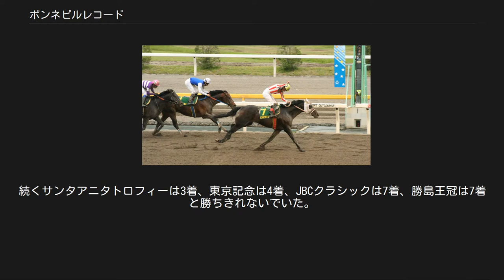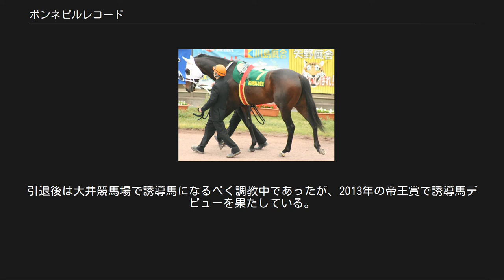ボンネビルレコード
ボンネビルレコード (Bonneville Record) は日本の競走馬。
2007年の帝王賞、2008年のかしわ記念を制した。
 馬名はアメリカ合衆国ユタ州のサーキット名（ボンネビル・スピードウェイ）+記録（レコード）から。
 当初は南関東公営競馬の大井競馬場に所属。
2歳となった2004年10月16日の大井競馬場でデビュー戦を勝利するも、その後は2着3着を重ね1勝止まりのまま翌2005年の南関東三冠競走へ。
羽田盃5着、東京ダービー4着、ジャパンダートダービー3着と健闘するものの勝ち切れず、その次の黒潮盃（大井競馬場）で10ヶ月振りの2勝目を挙げると古馬相手の東京記念、勝島賞（大井）と3連勝したが年末の東京大賞典は7着。
 古馬となった2006年は5戦目のサンタアニタトロフィーを勝利し、JBCクラシックは3着と好走した。
2007年は2戦目の金盃（大井。内田博幸騎乗）を勝利すると中央競馬・美浦トレーニングセンターの堀井雅広厩舎に移籍した。
 移籍初戦のエイプリルステークス（中山競馬場）は初の芝コースということもあり最下位8着に敗れたが、その後武豊騎手に乗り替わったかしわ記念ではブルーコンコルドの4着、ブリリアントステークス（東京競馬場）3着を経て迎えた帝王賞では中央所属馬ながら大井所属時代の主戦騎手であった的場文男を迎え単勝5番人気であったが、向正面6番手から第3、第4コーナーでロスなく内を突く的場の好騎乗で残り100mでブルーコンコルドを交わして快勝した。
ダートグレード競走初勝利を挙げ休養に入った。
 帰厩後は日本テレビ盃に出走を予定していたが、馬インフルエンザの影響で交流競走でなくなったために、10月28日に行われる第136回天皇賞（秋）と10月31日に行われる第7回JBCクラシックに出走登録を行ったが、JBCクラシックは登録時点で補欠馬となったため、天皇賞（秋）に出走した。
しかしレースでは芝のスピードについては行けず、加えてマツリダゴッホと接触する不利も重なり見せ場なく、大きく離れた最下位16着に敗れた。
続く第8回ジャパンカップダートでも見せ場なく14着に敗れた。
しかし続く師走ステークスでは5着に、名古屋グランプリでは4着と復活の気配を見せていた。
 第20回かしわ記念（2008年5月5日） 2008年に入り、平安ステークスで6着の後、3月のダイオライト記念では、再び的場文男を迎えてのレースとなり、後方から追い上げてフリオーソの2着。
続くマーチステークスでは12着と大敗するが、次のかしわ記念では鞍上が的場文男に戻り、レースでは道中中団から向正面から仕掛けて人気のワイルドワンダー、ブルーコンコルドを直線で外からまとめて差し切り、2007年帝王賞以来のJpnI勝利を達成。
その後は帝王賞連覇を狙うが、再びフリオーソを交わすことができず2着に敗れる。
 秋初戦となった9月の日本テレビ盃では先行勢が刻む前代未聞のハイラップの中を中団から追走し、4コーナー先頭で粘りこみを図るフリオーソを直線でかわして優勝、フリオーソへの雪辱を果たした。
また、走破時計の1分47秒8は船橋ダート1800メートルのレコードを21年ぶりに更新し、同じくダート1800メートルの日本レコードを樹立した（これ以前の記録は1997年にJRA京都競馬場で記録されたプレミアムサンダーの1分48秒4）。
これで11月3日に園田競馬場で行われるJBCクラシックへの優先出走権を獲得したが、兵庫県競馬組合の規定により的場文男騎手が同競走に騎乗できないため、内田博幸に乗り替わりとなり6着であった。
続くジャパンカップダートでも内田博幸とのコンビで臨んだが、11着に敗れた。
続く東京大賞典では6着だった。
 2009年に入り、1月28日の川崎記念から始動したが、6着に終わった。
その後、連覇をかけて5月5日のかしわ記念に出走したが4着に敗れ、連覇はならなかった。
続く6月24日の帝王賞では3着と好走した。
休養を挟んで9月23日の日本テレビ盃では最後の直線で馬場の外側から追い込んで3着に入るが、続く10月12日のマイルチャンピオンシップ南部杯では見せ場がなく12着と大敗した。
12月6日のジャパンカップダートでは11着と2戦続けて2桁着順に終わった。
続く12月29日の東京大賞典ではいいところなく6着に敗れ、この年は未勝利に終わった。
 2010年に入り、1月27日の川崎記念に出走。
前年と同じく6着に終わり、2...